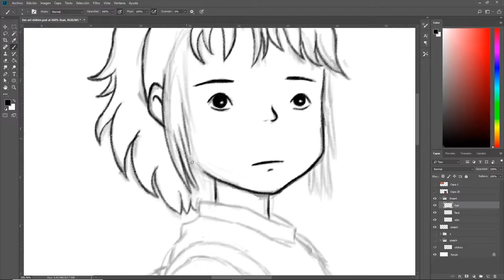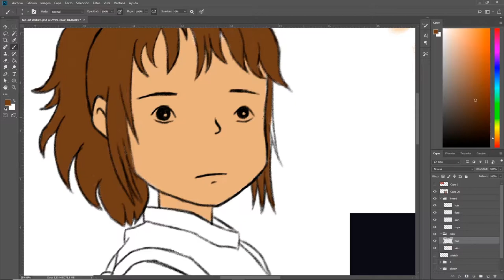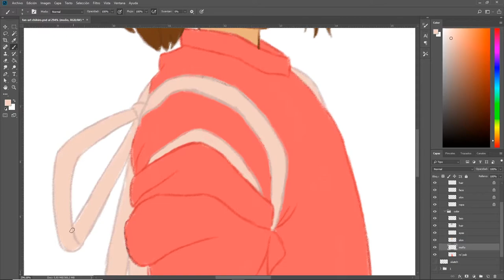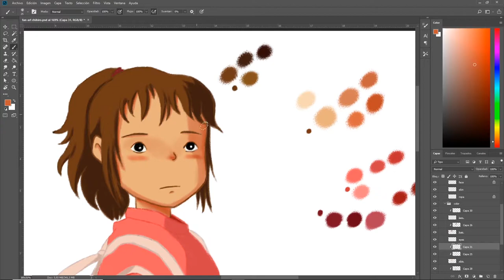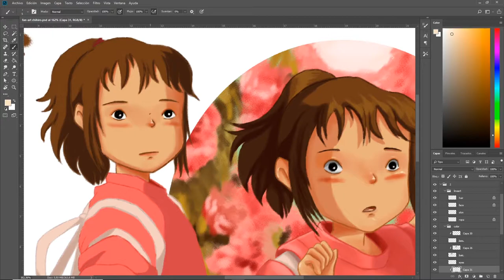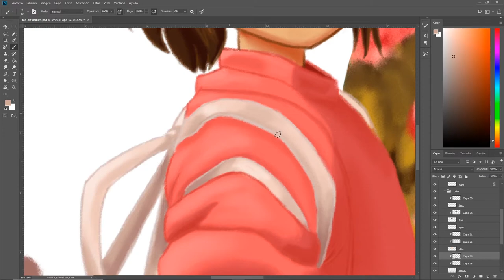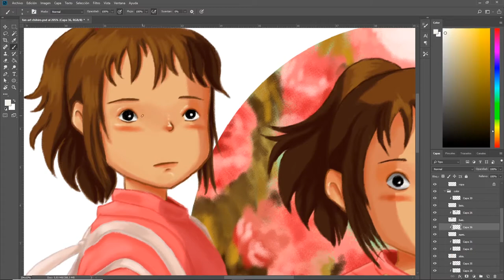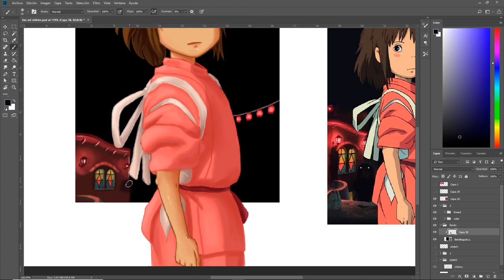Spirited Away Redraw | Studio Ghibli | Speedpaint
Hey!
I´m a freelance illustrator from México, I decided to post here my timelapse videos for anyone interested on digital illustration or process videos of drawings.
So I will be uploding as frecuent as I can.
Today I bring to you another of the Spirited Away Fan art I did! hope you like it!